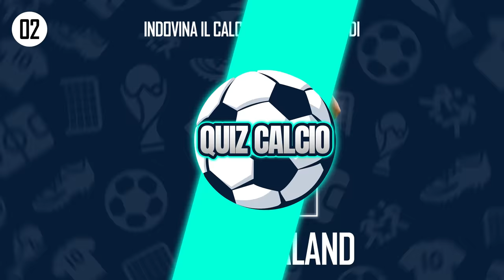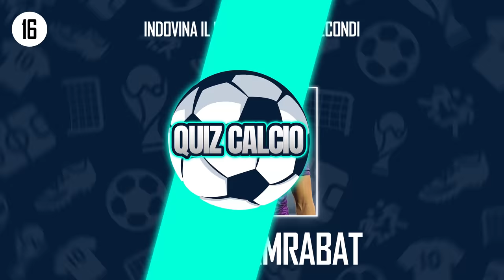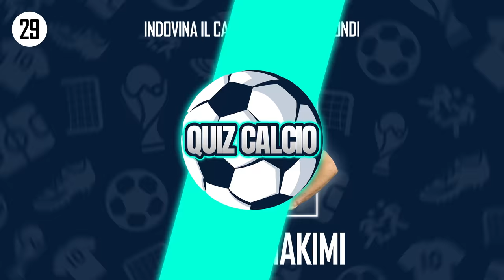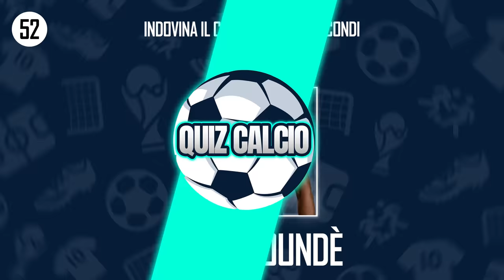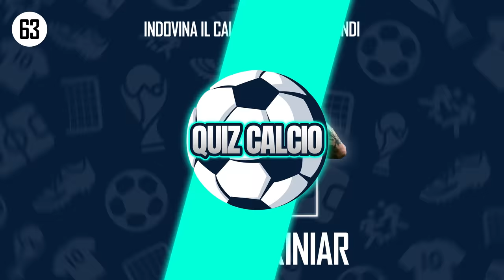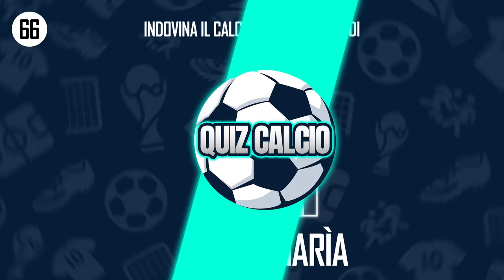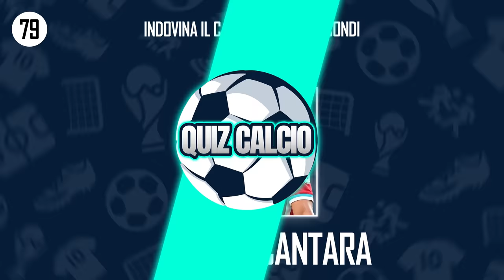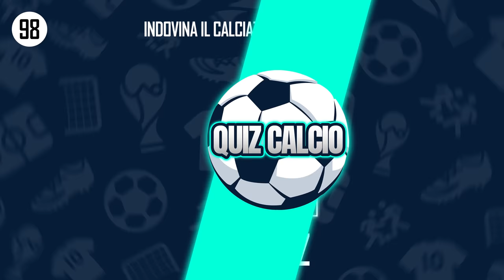Indovina il Calciatore in 3 Secondi | 100 Calciatori Quiz Calcio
Riuscirai ad indovinare 100 calciatori in 3 secondi?
Metti alla prova la tua passione per il calcio e prova ad indovinare tutti i calciatori del nostro quiz calcio.

✍Commenta il tuo punteggio e la risposta alla DOMANDA BONUS per aver la possibilità di comparire nel prossimo video!